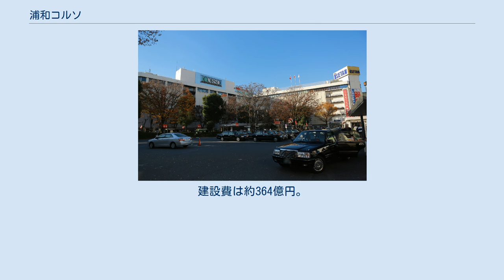浦和コルソ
浦和コルソ （うらわコルソ、英字表記：URAWA CORSO） は、埼玉県さいたま市浦和区高砂の浦和駅西口にある商業施設である。
主に北側の棟に核テナントである伊勢丹浦和店が出店し、南側の棟は専門店街として特に浦和コルソと呼ばれている。
伊勢丹を含めた再開発ビル全体の愛称がコルソである。
 浦和駅西口に駅前広場の整備などを行った浦和駅前市街地改造事業に伴い建設されたビル。
コルソ側をA棟、伊勢丹側をB棟として建設されたが、2棟は連結しており、1つの建物のようになっている。
利便性を考慮し、1階には東西方向、南北方向に抜けることのできる通路がある。
駅前広場確保を兼ねた事業の為、残りの敷地にフロア数の大きな建物を建設する必要があり、大型商業施設のビルとなった。
そこで核店舗として、当時浦和には百貨店がなかったことから伊勢丹を誘致し、開業した。
現在でも県内で最も高所得者が多い浦和に立地していることから、伊勢丹新宿店に次ぐ売上高をあげている。
フロアの半分以上を伊勢丹が占め（とくに5・6階は全フロア伊勢丹である）、すべての階でコルソと伊勢丹は繋がっていることから、浦和の伊勢丹といえばこの建物を指すことが多い。
地下1階から浦和駅までは中ノ島地下道によって繋がっている。
建設費は約364億円。
 2棟とも地上7階地下3階である。